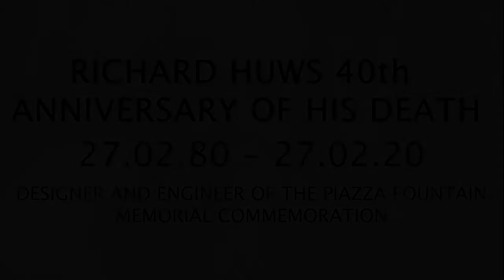Richard Huws Memorial Commemoration, 27th February 2020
Remembering Richard Huws, designer and engineer of the Piazza Fountain, Liverpool, on the 40th anniversary of his death: 27.02.80 – 27.02.20.

Featuring:

1. Introduction
2. Two songs by singers from Bethel Chapel Choir and Liverpool Welsh Choral Union: "Sospan Fach", and "Wele’n sefyll rhwng y myrtwydd wrthrych teilwng o’m holl fyd."
3. Poetry read by students from Liverpool Hope University: "Reservoirs" by R S Thomas (1968), and "Water" by Philip Larkin (1954).
4. Intervention by Dr Robert G MacDonald, student of The Liverpool School of Architecture in 1970, with reminisces of Richard Huws
5. Two songs by singers from Bethel Chapel Choir and Liverpool Welsh Choral Union: "Dros Gymru’n gwlad, O Dad, dyrchafwn gri", and "Cyfri’r Geifr"
6. Poetry, read by students from Liverpool Hope University: "Directions for Visitors" by Raymond Garlick, Verses from "The Eisteddfod" by Sir Lewis Morris
7. The Welsh National Anthem, "Mae Hen Wlad fy ‘Nhadau"

The commemorative celebration was filmed and edited by Melissa Fields and the PA system was organised by Ben Murray and Oliver Evans from Total Control Sound.